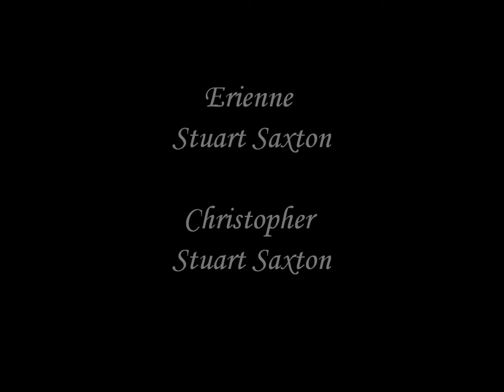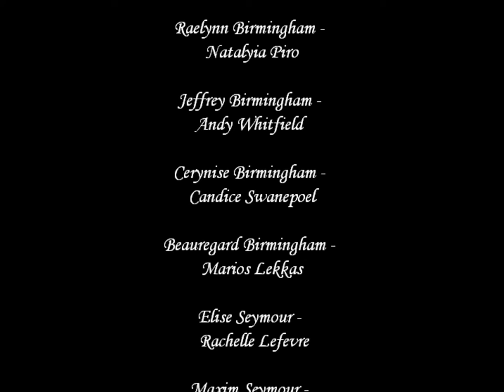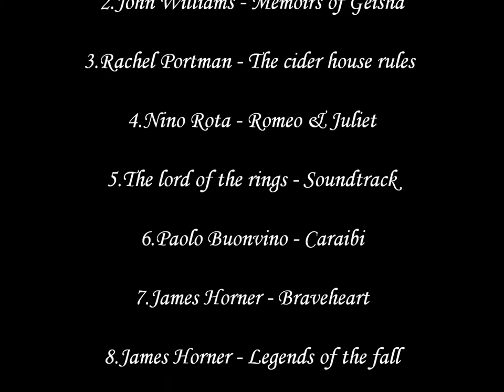Characters of 13 most beautiful novels by Kathleen E. Woodiwiss